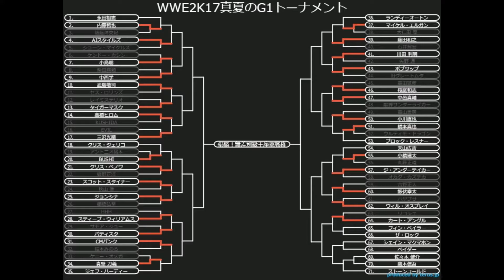【WWE2K17】 リコシェ VS カート・アングル 真夏のG1トーナメント Bグループ1回戦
※コメントの注意事項
①今まで技の名前教えてくださいなど、数々コメント頂いており返答しておりましたが、礼を言わないキッズが増えてきたので、今後はお答えしません。ご自身で調べて下さい。
PSID→IRONMAN045
PSID【海外ゲーム】→Kinnikuman0906
チャンネル説明↓↓
ども！あいあんまんプロレスリングです。
このチャンネルでは、W W E 2 KシリーズとGTA5MODのLSPDFRの動画を主にUPしてます。
※たまにPUBGとR6Sの配信もやります。
実現はしないけどこの試合が見たい。今度王座戦があるけどシュミレーションが見たいなど、
リスナーさんから色々リクエストを頂いたものを、動画にしております。
気軽にリクエストをご希望ください！
毎日１８時動画UP予定です(^O^)
pc版R6Sクラン「EnforcementOfficer」所属
グラフィック：NVIDIA GeForce GTX1080 8GB
メモリ：32GB DDR4 SDRAM(PC4-17000/8GBx4/デュアルチャネル)
ハードディスク：3TB HDD
光学ドライブ：DVDスーパーマルチドライブ
PS4ヘッドセット→ソニー SONY 9.1ch デジタルサラウンドヘッドホンシステム MDR-HW700DS : 密閉型 MDR-HW700DS
ソニー(SONY)

キャプチャーボード→Elgato Game Capture HD60 Pro 固定リンク

I will do my best to make a video update at 18 o'clock every day (laugh)

List of the wish for Aioban
Fixed link: http: //amzn.asia/iMxmAHD
PSID → IRONMAN 045
PSID 【Overseas Games】 → Kinnikuman 0906
Channel description ↓ ↓
Dear! It is an Aiaman wrestling ring.
In this channel, I mainly update the video of LSPDFR of W W E 2 K series and GTA 5 MOD.
Sometimes we will also deliver PUBG and R6S.
I will not realize it, but I want to see this game. There is a throne fight next time but I want to see a simulation,
Those who received various requests from the listener are made into a movie.
If you do not mind, please register your channel!
Feel free to request a request!
Every day at 18 o'clock movie UP schedule (^ O ^)

PC spec (Galleria)
CPU: Intel Core i7-6700K (quad core / HT compatible / rated 4.00 GHz / TB maximum 4.20 GHz / L 3 cache 8 MB)
Graphics: NVIDIA GeForce GTX 1080 8GB
Memory: 32GB DDR4 SDRAM (PC4-17000 / 8GBx4 / dual channel)
Hard disk: 3 TB HDD
SSD: 【Up to 5 times faster than conventional】 256GB SSD (Samsung SM951 / M.2 slot / NVMe connection)
Optical Drive: DVD Super Multi Drive
Motherboard: Intel Z170 chipset ATX motherboard
Device used ↓ ↓
PC headset → Logicool Logitech G933 RGB 3
PS 4 headset → Sony SONY 9.1 channel digital surround headphone system MDR - HW 700 DS: Sealed MDR - HW 700 DS
Sony (SONY)